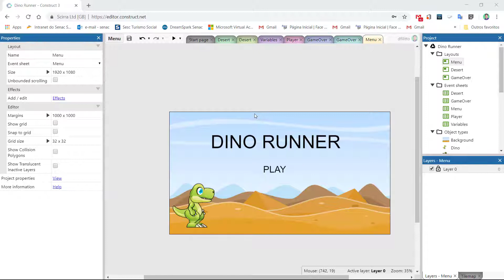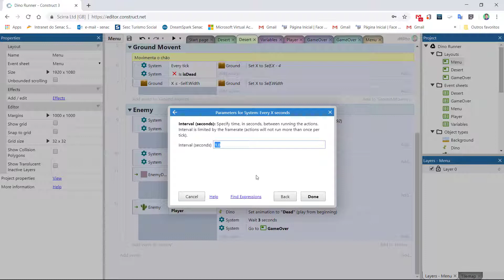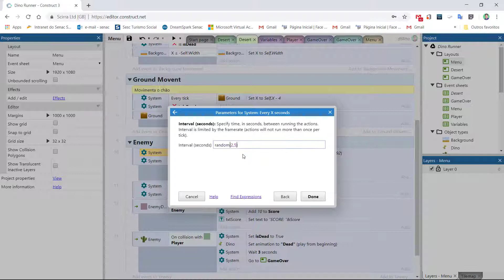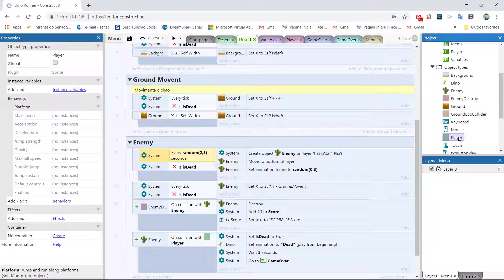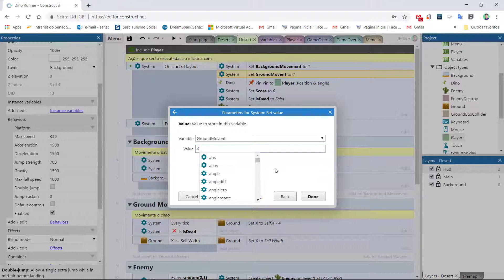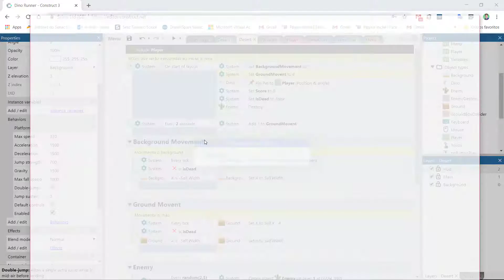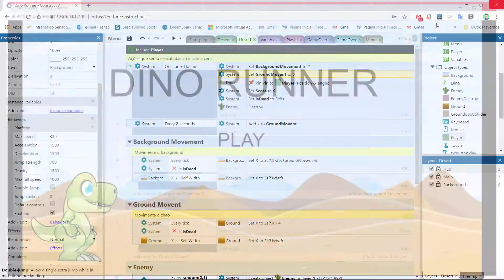Construct 3 Dino Runner - 12 Dificuldade do jogo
Você que é fã de jogos estilo corrida infinita? Então vai adorar o curso Construct 3 Dino Runner. Este curso ensina como criar um jogo na Engine Construct 3.

Ao final da série você terá construído um jogo estilo corrida infinita no qual um dinossauro deverá desviar dos cactos que irão aparecer como obstáculos em seu caminho.

Para acompanhar o desenvolvimento do jogo faça o download dos materiais acessando

Participe dos nossos grupos de estudos do Facebook WhatsApp desenvolvimento de sistemas e WhatsApp desenvolvimento de jogos.

Aproveite também e venha fazer parte do nosso clube de vantagens e ter acesso exclusivo a vídeos, tutoriais, cursos e muito mais.

para se tornar um membro do dfilitto - clube de vantagens e ter acesso a todos os benefícios do nosso clube.